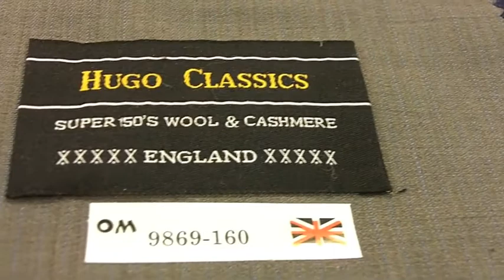Tailor in Prague - exclusive tailor-made suit. Highest quality, affordable prices. Tailor in Prague.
How does the service work?The tailor will use our private conference room at Friends Coffee House, Palackého 7, Praha 1, to take all measurements. The suit will then be manufactured in Hong Kong and sent back to the customer via courier. The expected time of delivery will be specified during the order. There is a limited capacity of about 60 customers that can be handled. We are reserving 30-minute slots for each customer.

Why should I take advantage of this service?
A hand tailored suit or dress is in a totally different quality league than a regular suit from the shop and you will feel like a different person. Why  not have such a great suit for a price lower than what you would get in the shop? (For example, a wool super 120s suit with Kashmir costs about 325 EU incl. delivery (8000 Kč))